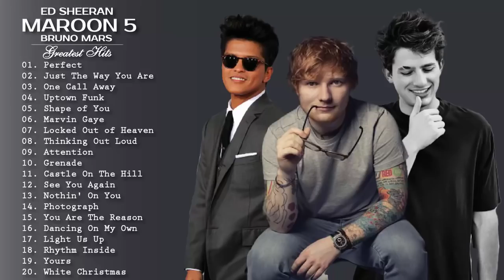Las Mejores Canciones De Bruno mars, Charlie Puth, Ed Sheeran Grandes Éxitos Álbum 2020